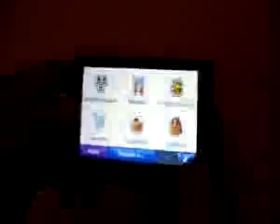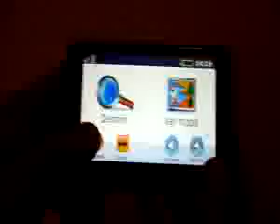ML 56870546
Video Migrado